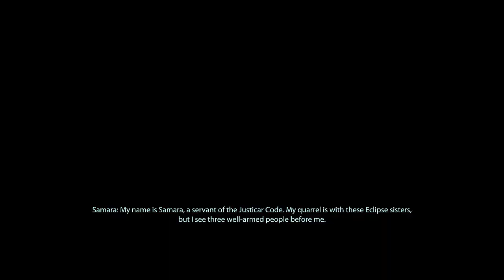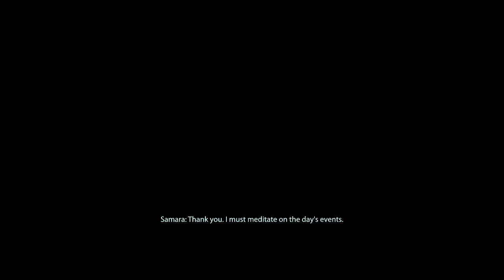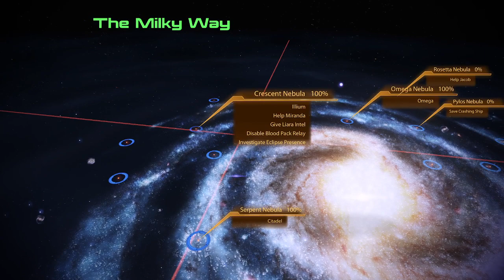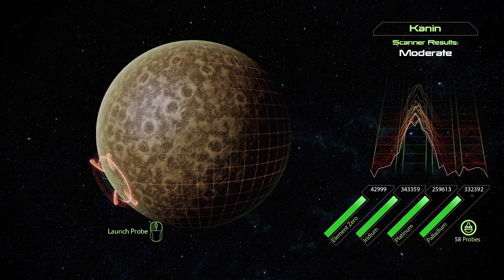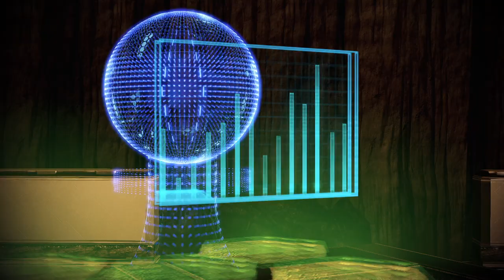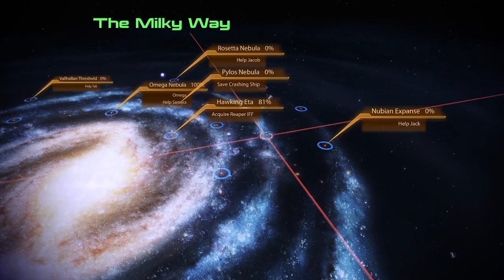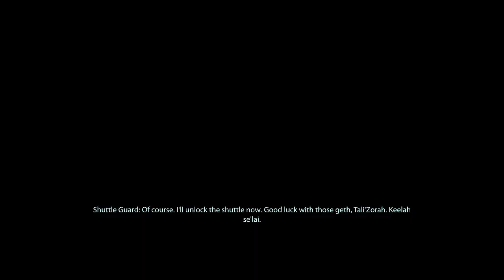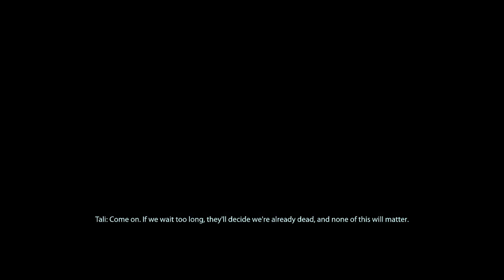Treason and Trickery | Mass Effect 2 Legendary Edition (Stream 5)